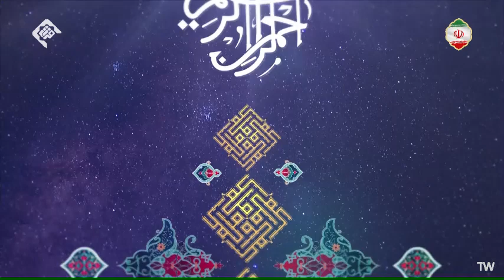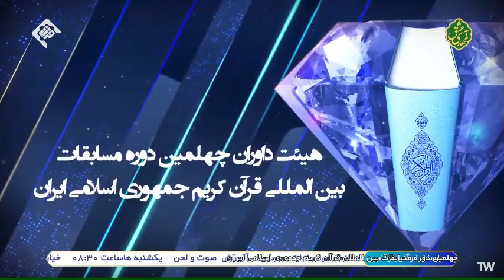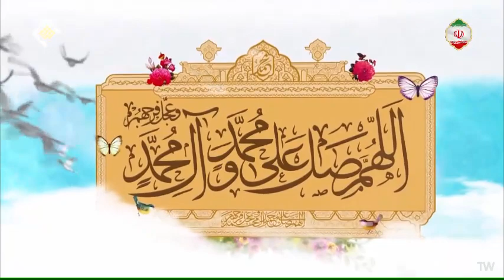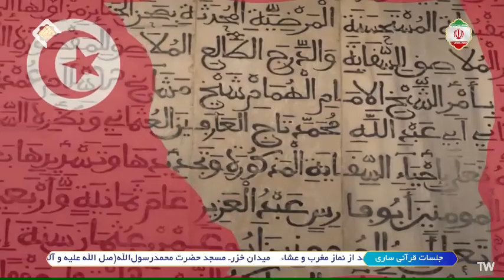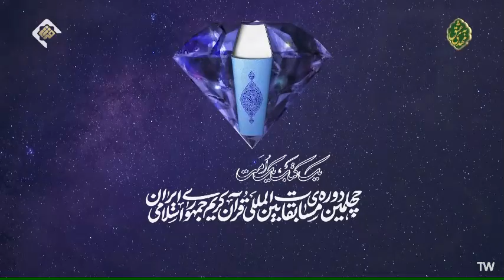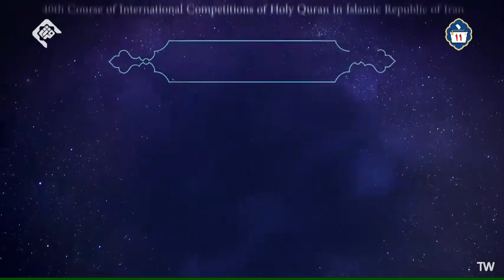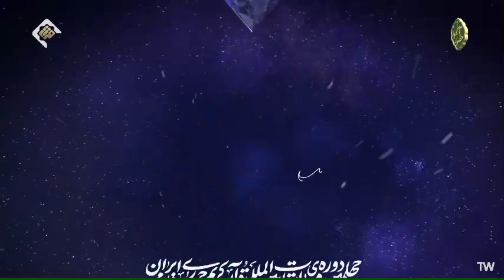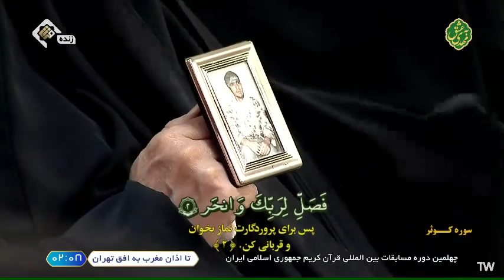اليوم الرابع من المسابقة الدولية للقرآن الكريم في الجمهورية الإسلامية الإيرانية الجزء الأول 2024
اليوم الرابع من الدورة ال40 من المسابقة الدولية للقرآن الكريم في الجمهورية الإسلامية الإيرانية 2024